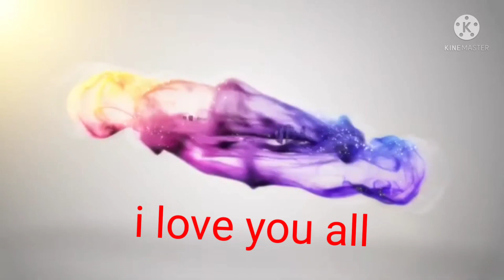Pakbet ng Canada